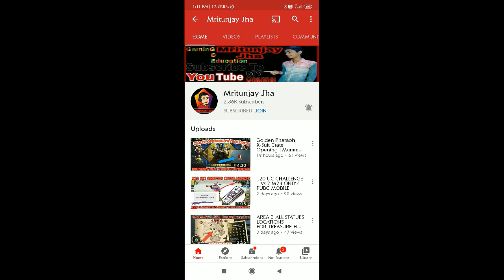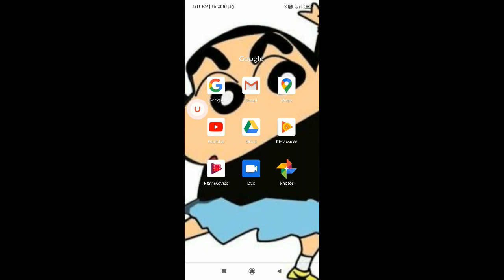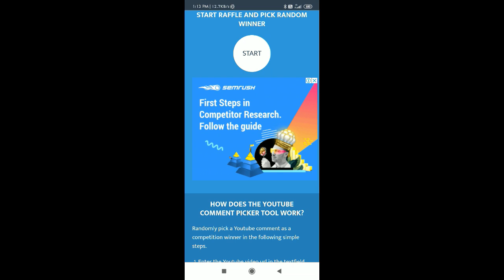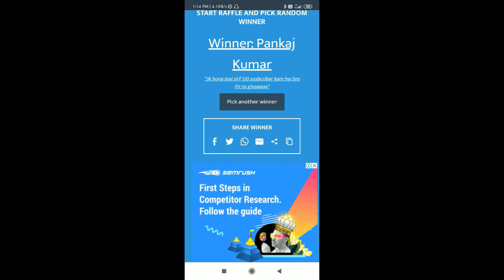600 uc Redeem code in pubg mobile/Redeem code giveaway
Hey guys In  this video i am going to giving you free uc in pubg mobile so guys go and take it.
like aim=40
uc reedem code today
pubg reedem code today

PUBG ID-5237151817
NAME-MRITUNJAYJHAYT
season 14